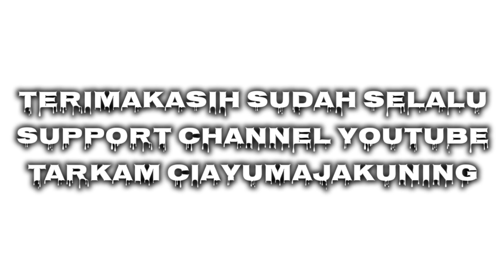3 Gol Kelas Dari Andri Messi !! Andri Messi Is Back !! Liga Tarkam | Tarkam Ciayumajakuning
Andri Messi, Andri Messi Is Back, Hattrick Andri Messi, Gol Tunggal Andri Messi, Brace Andri Messi, Gol Andri Messi